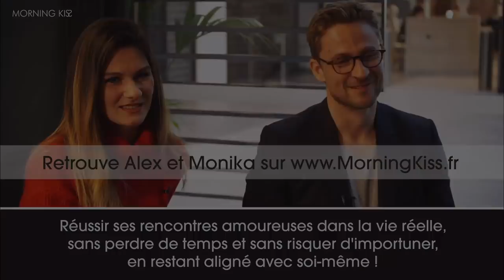La question lourde à éviter en RDV | Alex Wagner et Monika Mitic (conférence WeWork)